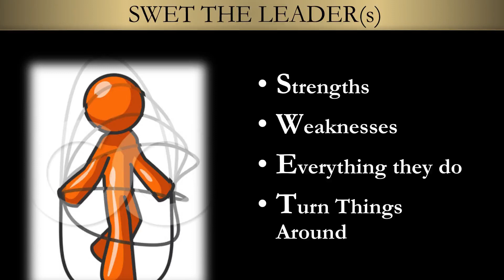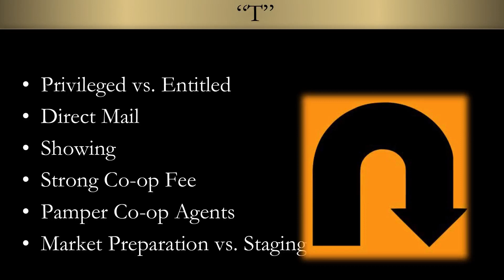How To Be Unique From Your Competition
- For the last few weeks, and for the next several weeks, I’ll be providing specific advice on how to break into the Luxury Real Estate market.

Last week we spoke about market mapping.

The next indispensable step that will help you break into Luxury Real Estate is S.W.E.T.

What is S.W.E.T?

“S” stands for your competitors’ strengths.

“W” stands for your competitors’ weaknesses.

“E” stands for everything your competitors do.

“T” stands for turning things around.

Apply S.W.E.T. when identifying the leaders in your market. Who are the people you are going to be competing against when you break into this new market and how are you going to be different?

S.W.E.T is how you create USPs (Unique Selling Propositions) that are unique to you, but bring value to the luxury client. I'll give you some examples.

Don’t Feel Entitled

When I had agents across the country do a S.W.E.T. analysis of their market leaders, a lot of them deemed that the market leaders had a sense of entitlement towards a listing. In order to add value and be unique, these agents started approaching listings that they would receive as a privilege rather than an entitlement. This is a major factor, a major USP, and a major difference in how you convey yourself.

I spoke with an agent in Atlanta who was pursuing a $1.9 million listing. The seller told him, "Every single person that I've talked to, except for you, feels like they're entitled to this listing when they show up and they don't even want to show up until I'm ready to sign on the dotted line for a contract. By doing a market analysis, you acted like you're privileged to be here and not entitled." That agent got the listing.

Be Present During Showings

I'm always present during showings of my sellers’ properties. However, a number of agents in some markets just email and never show their own listings. They just take a listing and they never show up at the house again, even when it's worth millions of dollars.

You can turn that around by always being present for the showing of your clients’ houses.

Fair Co-Fee

Some agents on the high end don't want to cooperate with other brokers. Thus, they offer a really slim co-fee. They don't want to pay you what you should be getting. They want to keep most of the commission for themselves, even though it's not in the best interests of their clients. Having a fair co-fee is a great USP in many markets.

Main Point

The important point to remember is to bring and add value. Bring that value to the client - don’t be different for the sake of being different. Real estate agents are becoming more and more generic and the only thing that separates them are the fees. The last thing you want to be in Luxury Real Estate is generic. You've got to be different, better, and add value.

Until next time, make it a great week.